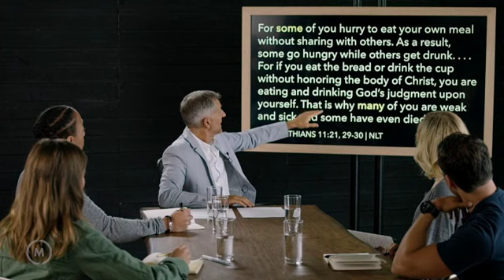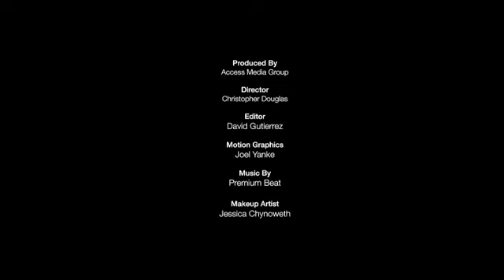‘THE POWER OF ONE’ John Bevere KILLING KRYPTONITE Session 2 Video 2022